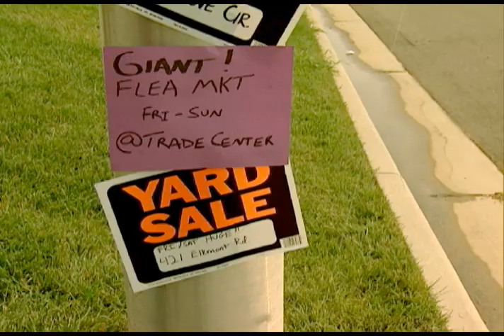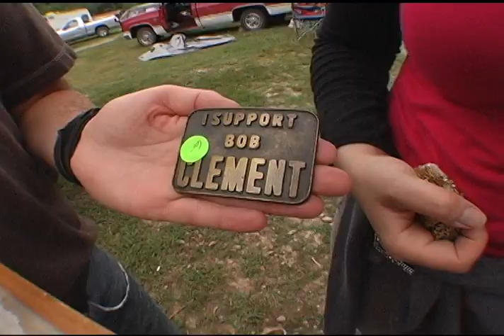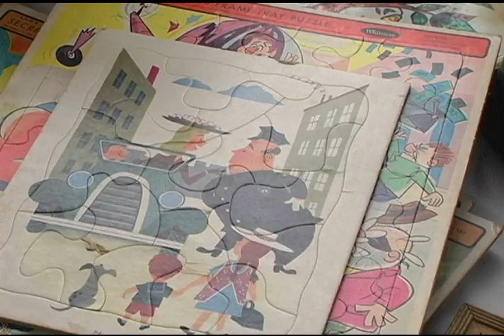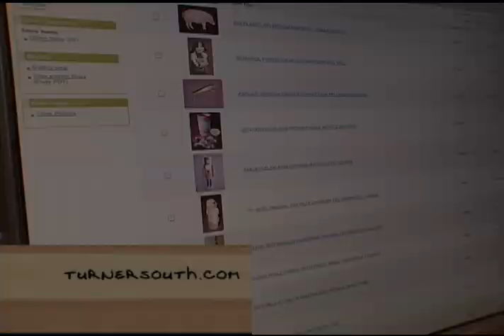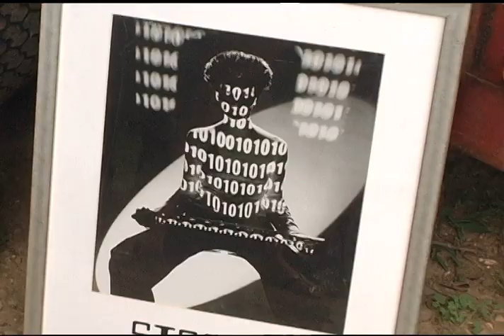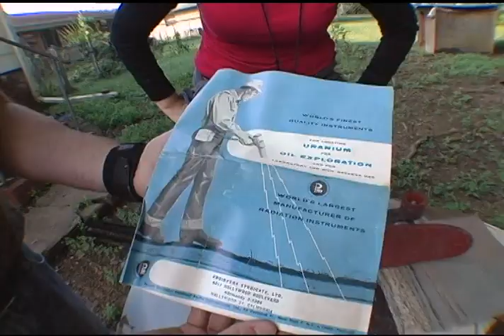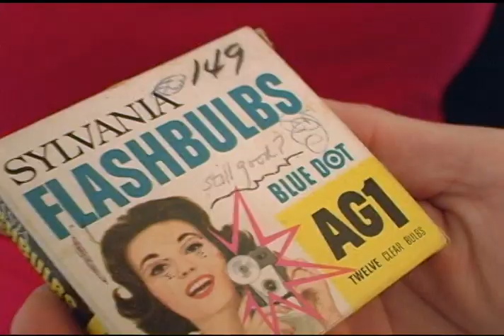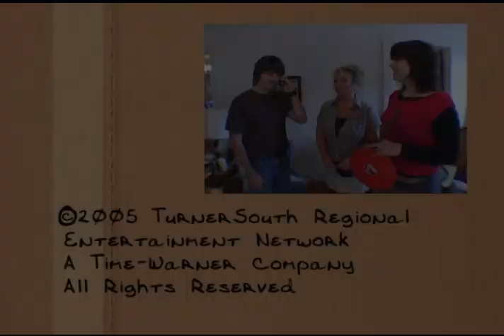Junkin' - season 3 episode 20 - Ardmore, TN